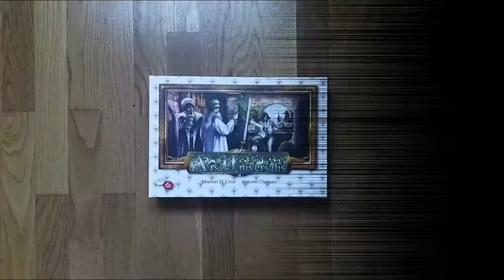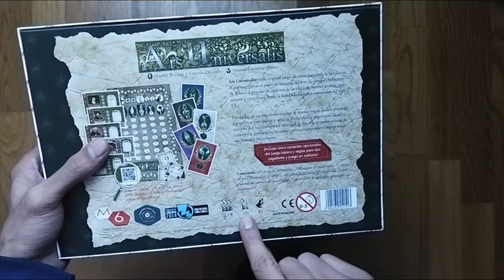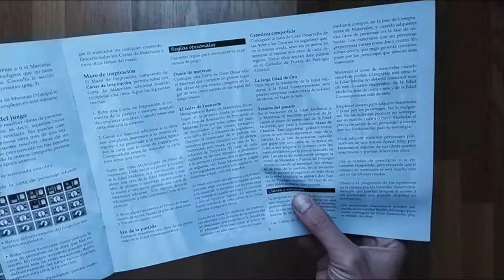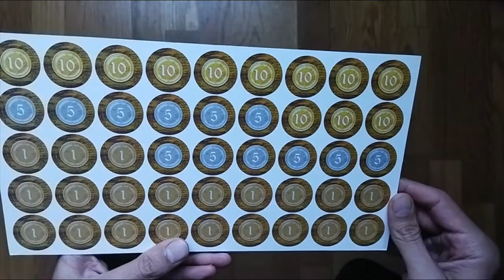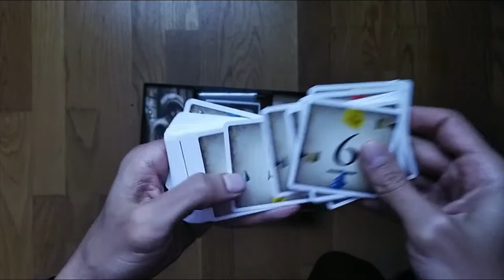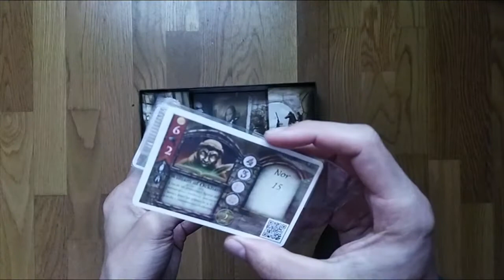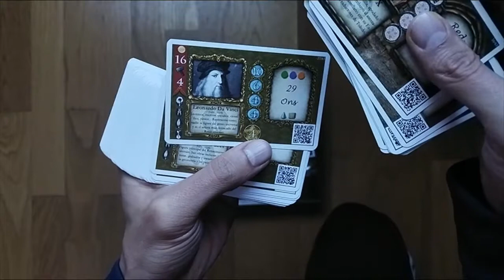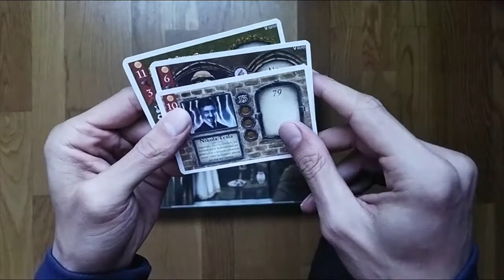Unboxing Ars Universalis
Ars Universalis es un divertido juego de mesa para toda la familia en el cual nos metemos en el papel de los grandes artistas y pensadores de la Historia, desde la Edad Media hasta el presente.

Representas a un mecenas deseoso de conseguir Prestigio Artístico, que tratará de superar a sus rivales apoyando a grandes artistas y científicos desde la Edad Media hasta el presente. Patrocinarás a grandes pensadores, escultores, pintores, escritores y músicos para que consigan finalizar sus obras y obtener así ese tan ansiado Prestigio que te alzará hasta la gloria de ser recordado como el mecenas más grande de todos los tiempos. Deberás estar atento a qué personajes aparecen y en qué categoría de arte sobresale cada uno de tus oponentes para elaborar tu estrategia y conseguir así la victoria.